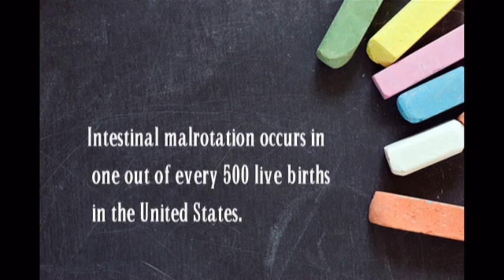Intestinal Malrotation & Volvulus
Stephen E. Dolgin MD FACS FAAP .
Chief of Pediatric Surgery- Schneider Childrens Hospital
Post Graduate - The Brigham and Womens Hospital & Harvard Medical School